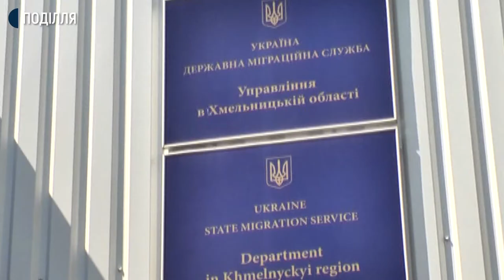Сезонні роботи у посткарантинний період: де і скільки платать жителям хмельницької області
Із запізненням на кілька місяців та обов'язковою обсервацією. Жителі області відновлюють поїздки на заробітки за кордон. За словами директорки агенції з працевлаштування Людмили Криуліної не дивлячись на карантин подоліяни шукають працевлаштування на сезонних роботах у Європі. Куди і за яких умов їдуть - Андрій Гуменний розкаже детальніше.